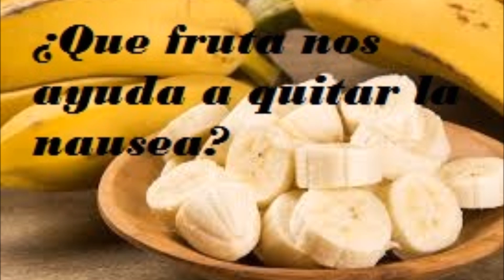¿Que fruta nos ayuda a quitar la nausea?-Salud para la gente de mi tierra